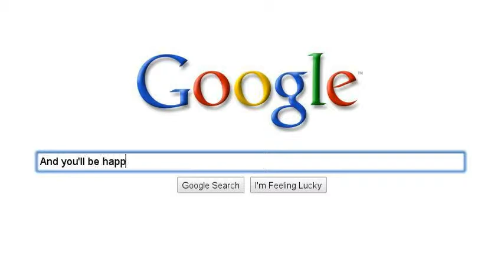Be expert. Wanna invite? Talk to me.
Don't mess with the global crisis.